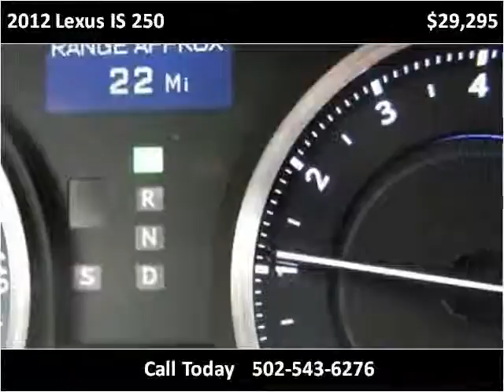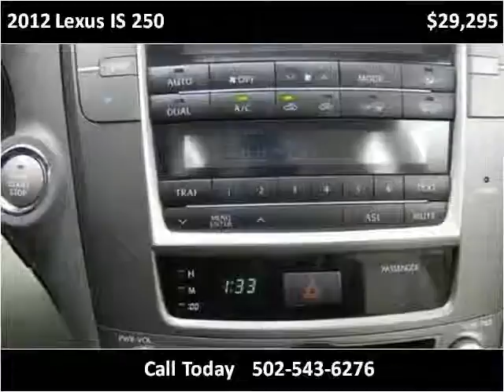2012 Lexus IS 250 Used Cars Shepherdsville, Mt. Washington,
This 2012 Lexus IS 250 is available from Craig and Landreth Cars - Shepherdsville.